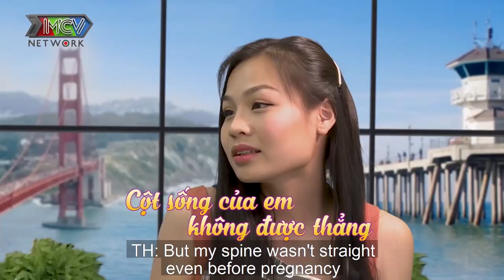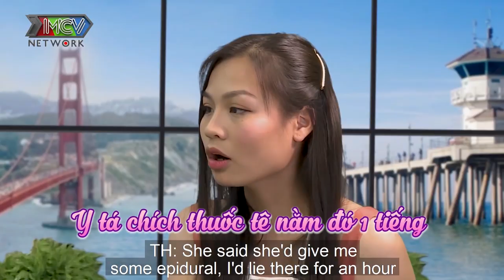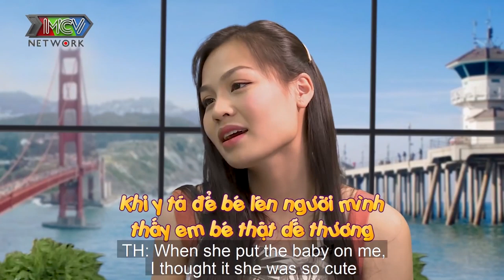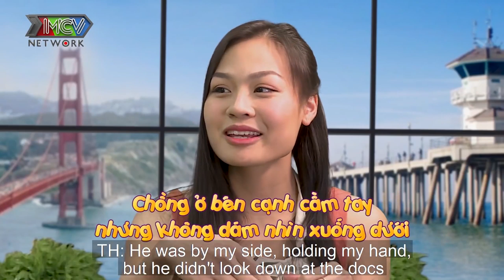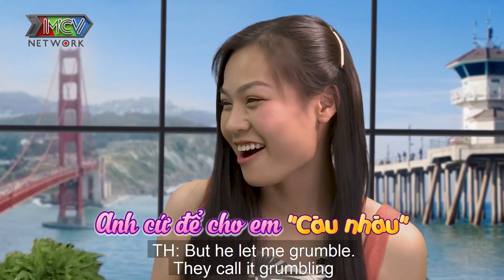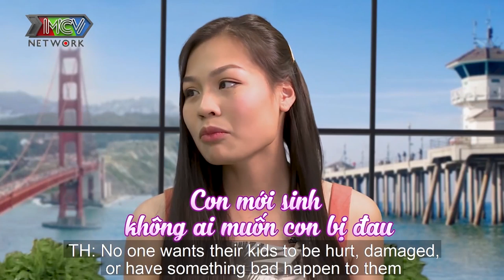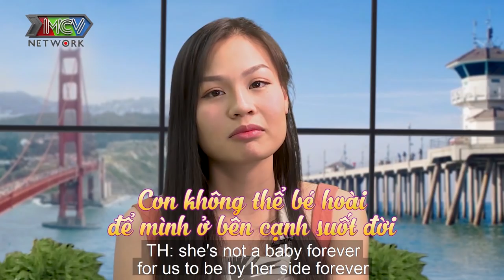SINH CON Ở TUỔI ĐÔI MƯƠI mẹ bỉm sữa HOTGIRL tất tả chăm con VỪA ĐI HỌC VỪA TRÙM CHĂN HÚT SỮA